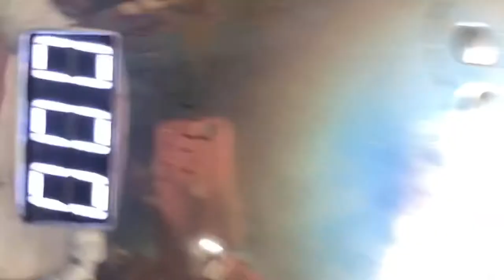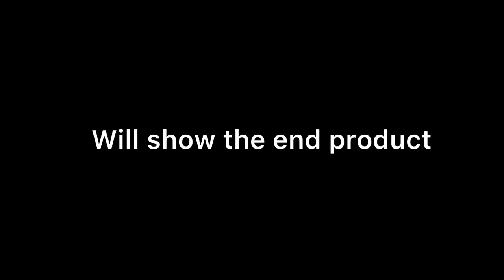FIRST EXPERIENCE /KIBANDASKI NAIL PARLOUR#nails